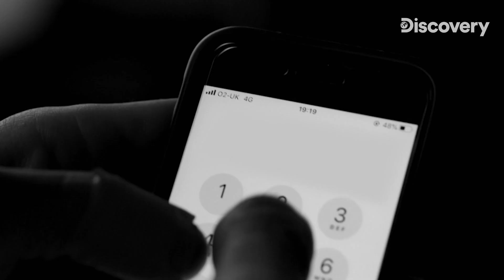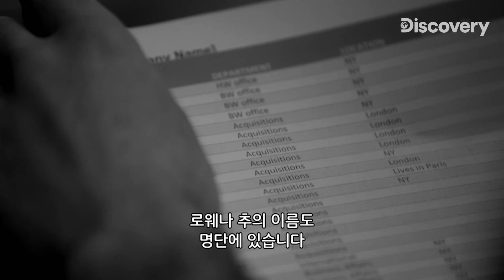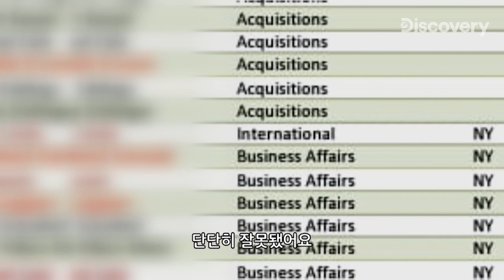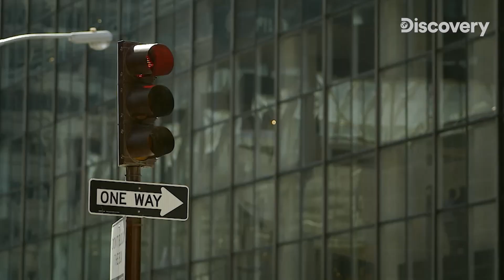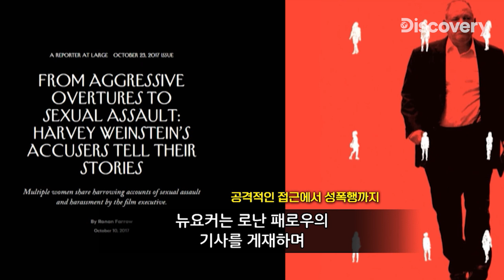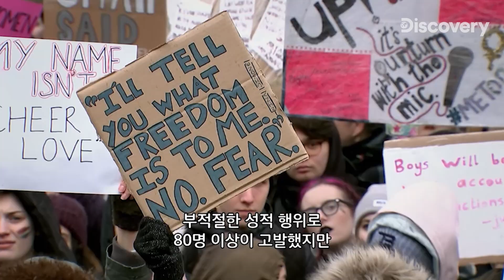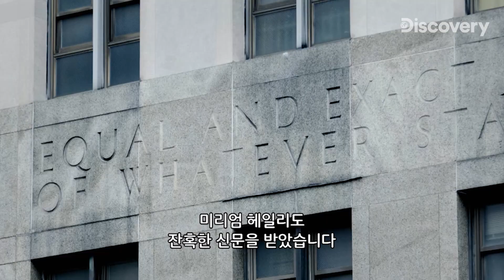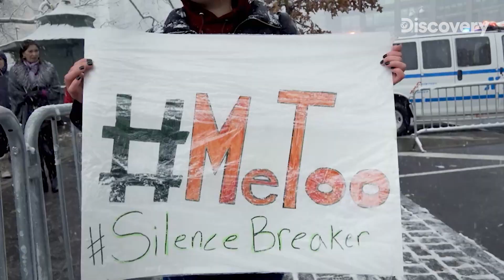드디어 심판의 날! 영화계의 숨겨져 있던 검은 역사가 밝혀지다 [디스커버리 스페셜: 미투의 시작 하비 와인스타인] EP.02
법정에서 행해진 2차 피해
눈물로 이뤄낸 그녀들의 값진 승리에 대하여

영화계 거물 제작자  '하비 와인스타인'(Harvey Weinstein)
전세계 미투 운동의 시작점이었던 그 이야기
[디스커버리 스페셜: 미투의 시작 하비 와인스타인]